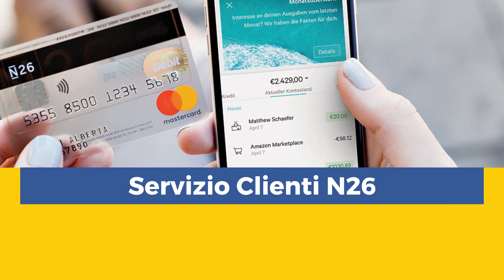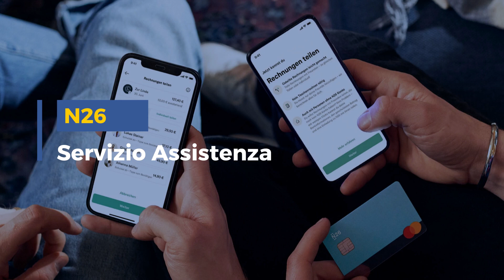Servizio clienti N26: ecco come puoi contattarlo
00:00 Introduzione
00:37 Servizio assistenza
01:47 Modalità di contatto
03:27 Domande frequenti

Il servizio clienti di N26 consente agli utenti di comunicare con operatori dedicati per segnalare problematiche legate all'utilizzo di app e card, o per chiarire eventuali dubbi.

Il servizio può essere contattato tramite il sito Web o l'app, tramite chat, e-mail o una funzione di ricerca. La funzione chat dell'app è il metodo di contatto più rapido e diretto. Se hai perso il PIN, puoi reimpostarlo tramite l'app.